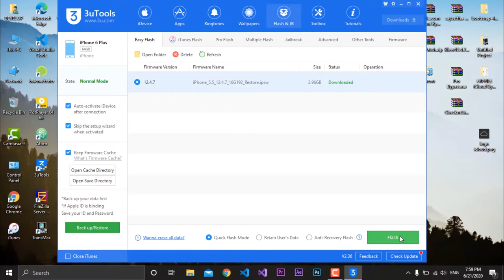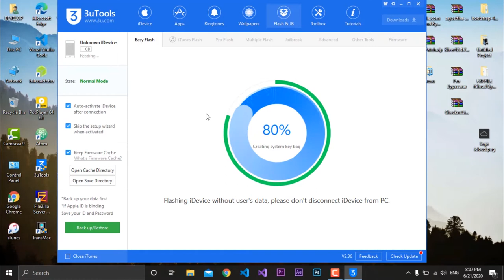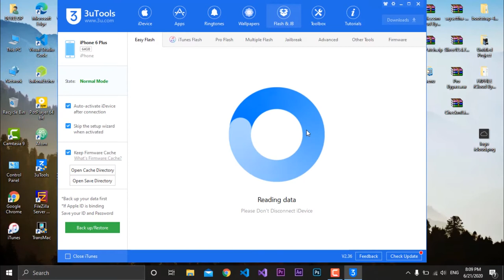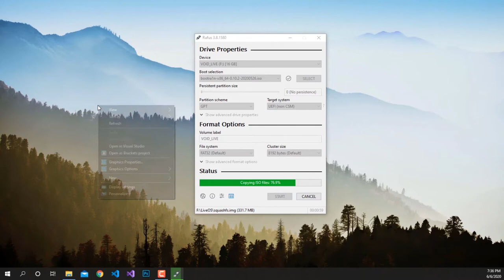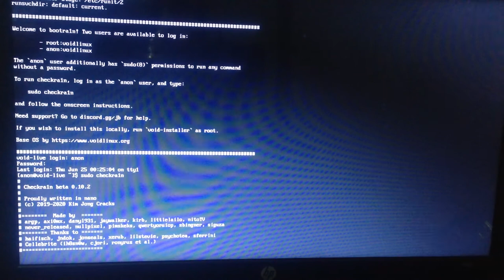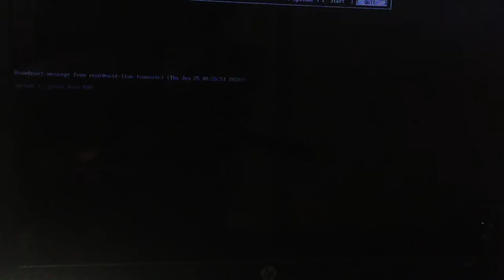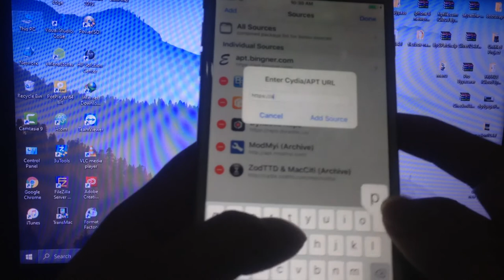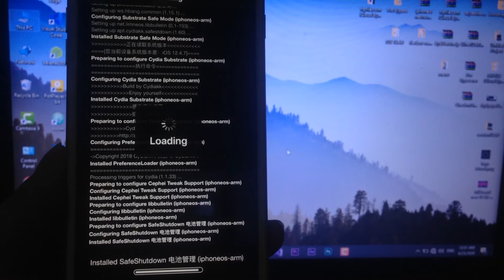Fix error 9 bypass iOS 12 4 7 new Tool Bypass Version [ Full Video ]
Link Bypass iCloud Tool :
pass: developfrp

Bootra1n 0.10.2 Checkra1n For Windows
Download bootra1n 0.10.2:

Type command :
1.User: anon
2.Pass: voidlinux
3.sudo checkra1n
Shutdown / Restart
Quit checkra1n and at prompt type:

sudo shutdown -h now to shut down, or
sudo shutdown -r now to restart.